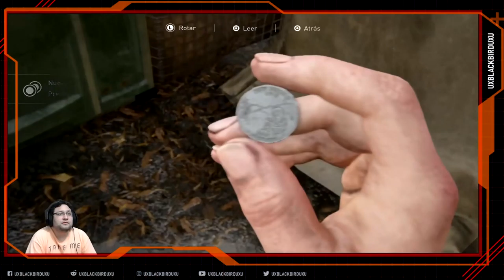THE LAST OF US 2 | Cap 31 | En Español | Sobreviviente | El Líder Y El Traidor